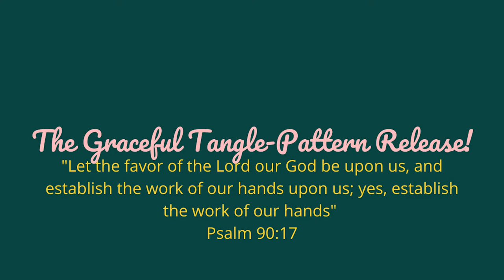The Graceful Tangle | SURPRISE Pattern Release! | Sahara Sunglasses Cozy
I hope and pray that you check out this special new pattern! Links Below ;)
Sahara Sunglasses Cozy on Etsy